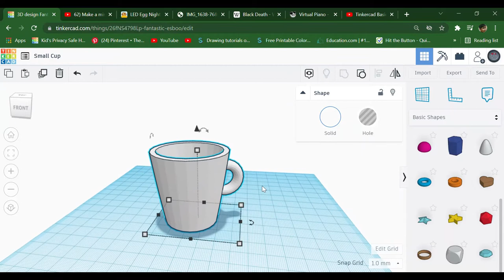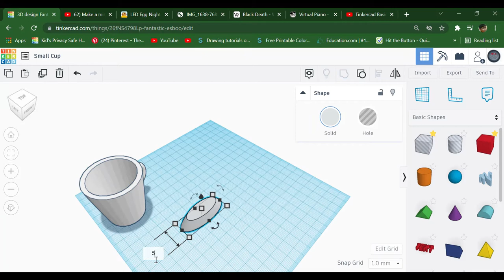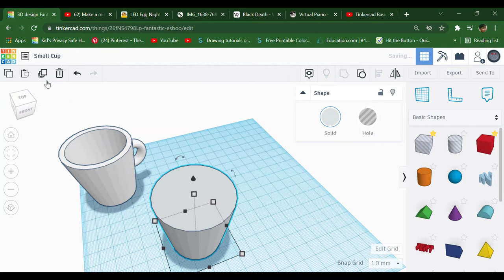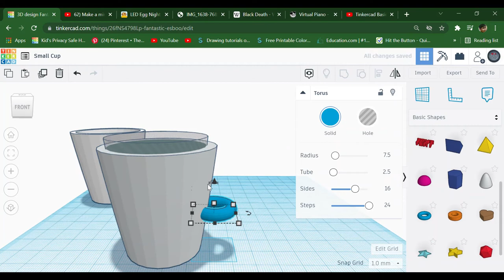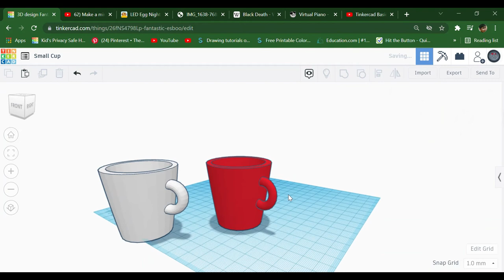How to make Small Cups in Tinkercad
Not sure if you wanna put tea in that but it IS 3D printable...